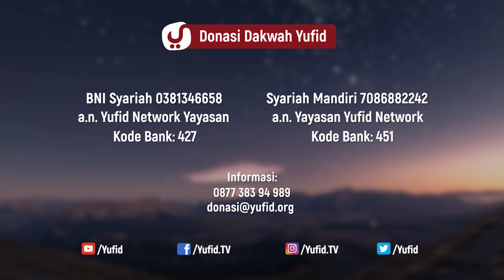Uswatun Hasanah: Bolehkah Meneladani Selain Rasulullah? - Ustadz Amir As Soronji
Jika membaca arti surat al ahzab ayat 21 maka akan kita dapati bahwa Nabi shallallahu 'alaihi wasallam adalah uswatun hasanah. Apakah maksud rasul uswatun hasanah ? Uswatun hasanah artinya suri teladan yang baik. Karena ajaran nabi dan sunnah nabi isinya adalah kebaikan. Dan orang-orang yang mengaku mencintai Allah harus berusaha membuktikan cintanya. Bagaimana cara mencintai Allah ? Di dalam surat al imran ayat 31 dijelaskan mencintai Allah adalah dengan berpegang teguh pada sunnah rasul shallallahu 'alaihi wasallam. Perintah mengikuti sunnah rasul adalah wajib sehingga tidak mungkin seseorang mencintai Allah tetapi amaliah dan ucapannya menyelisihi ajaran nabi shallallahu 'alaihi wasallam. wallahu a'lam.